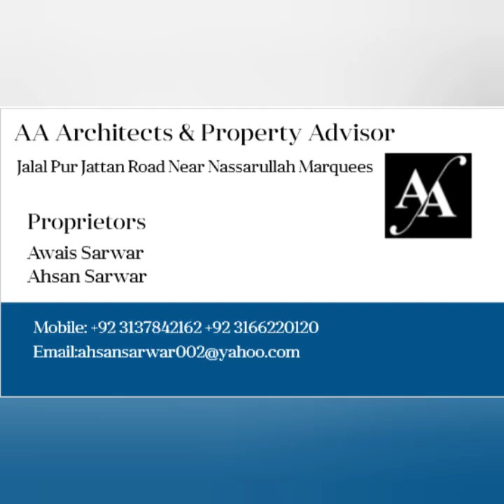6 مرلہ کوٹھی برائے فروخت نزد مکی مسجد شادیوال روڈ گجرات Now available on Discount price | Buy Now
6 مرلہ ڈبل سٹوری کوٹھی برائے فروخت
نزد تبلیغی مرکز مکی مسجد
شادیوال روڈ گجرات
تبلیغی جماعت سے وابستہ فیملی کیلیے بہترین لوکیشن
ڈیمانڈ 1 کروڑ 60 لاکھ
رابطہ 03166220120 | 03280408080